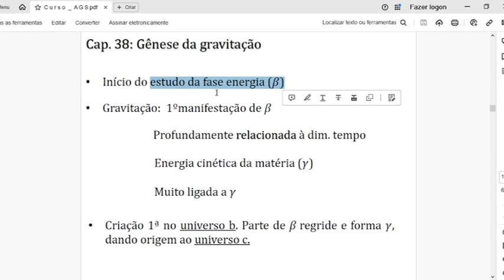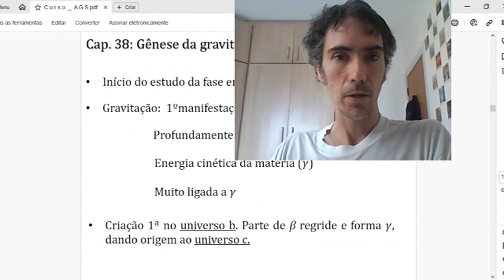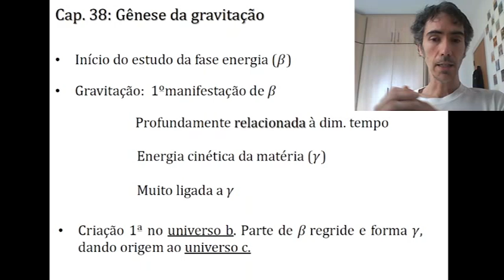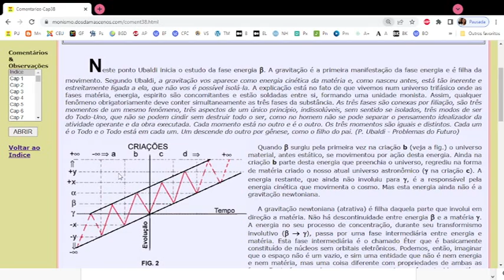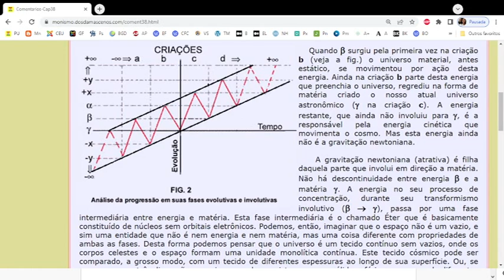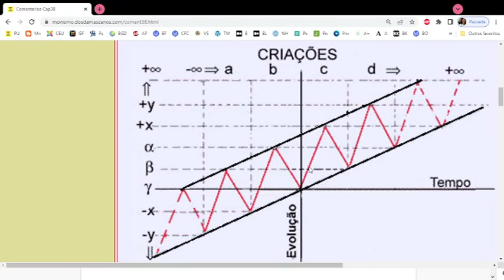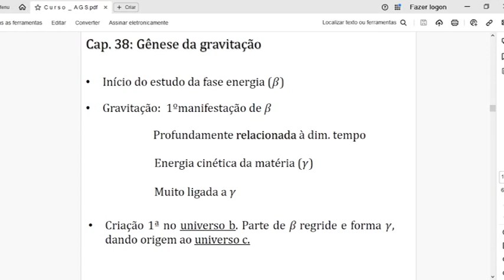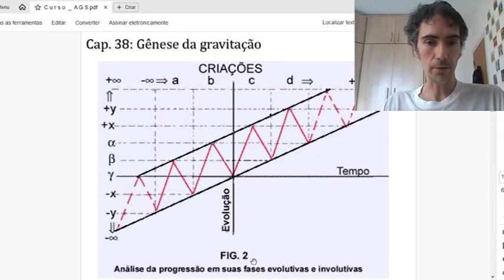A GRANDE SÍNTESE : CAP 38 (1)